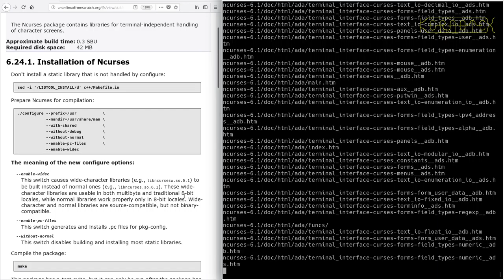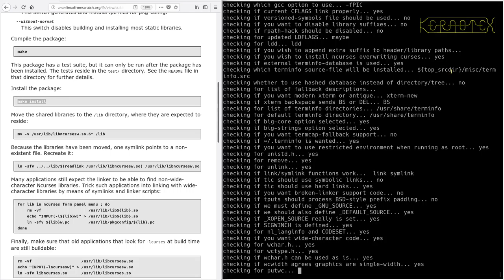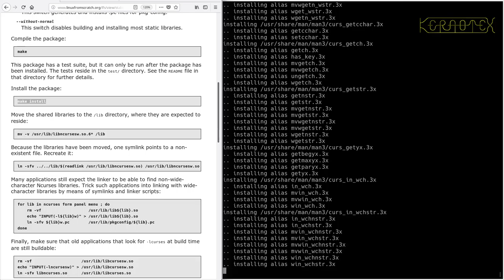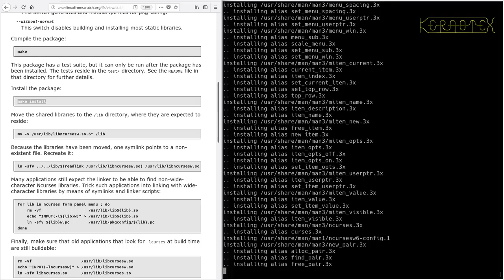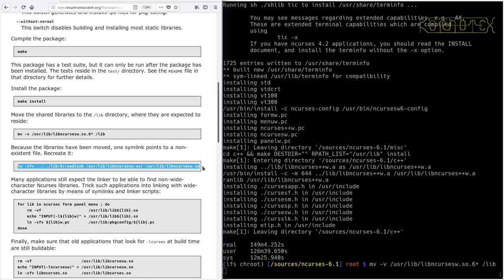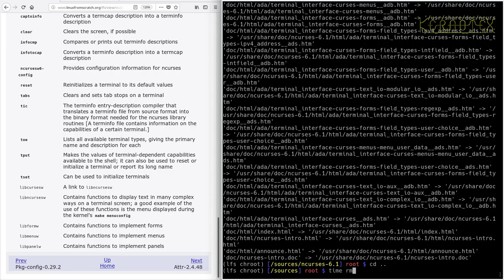LFS on an Intel i486 Episode 101 - 6.24. Ncurses-6.1